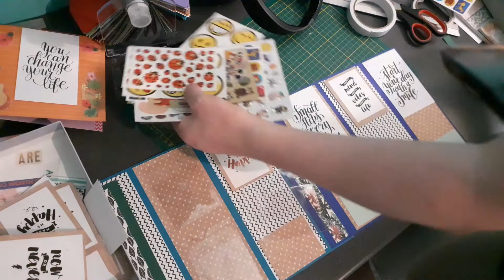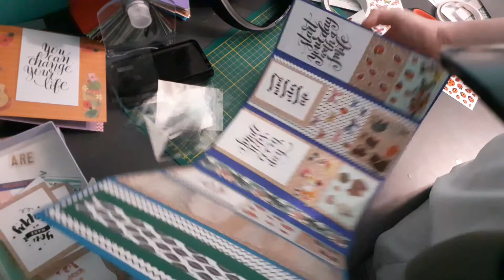flipbook basteln teil 2